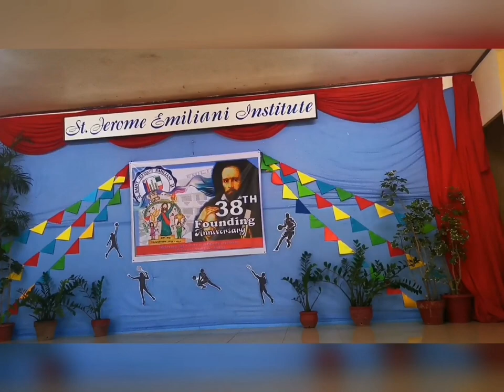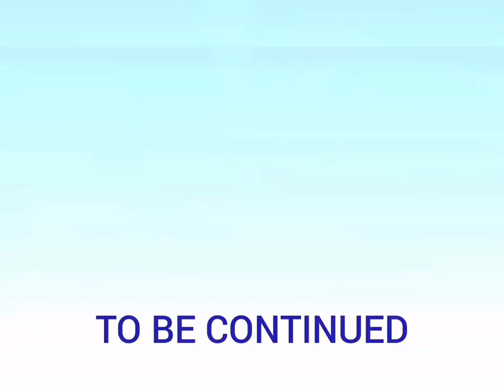38TH FOUNDATION DAY@ST. JEROME EMILIANI INSTITUTE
Just Sharing this memorable day of my granddaughter